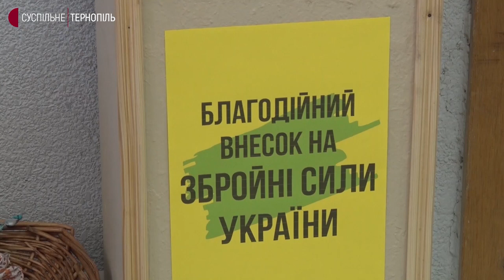У Тернополі до Міжнародного дня музеїв провели екскурсію залами краєзнавчого музею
Там презентували тематичні  виставки та майстер-класи, які розповідають про традиції весняних українських святкувань. Захід назвали "Перемогу наближаємо душею". Розповіла заступниця директора музею Наталія Чеканова. На одній з локацій вперше представили авторські роботи емігрантки Олени Кульчицької-Папіж, яка народилася на Тернопільщині.